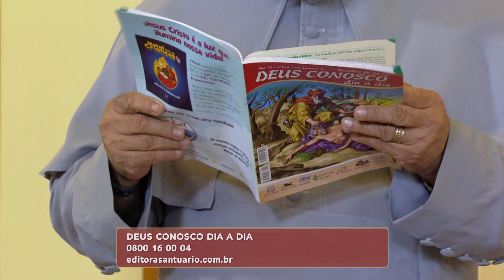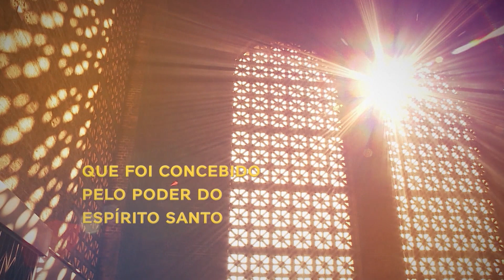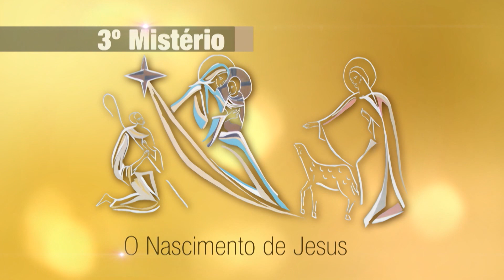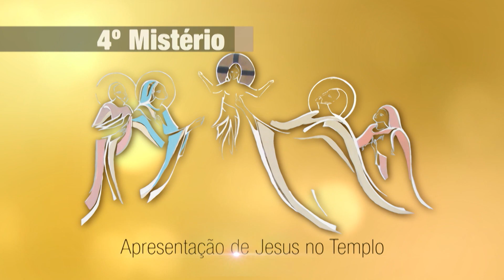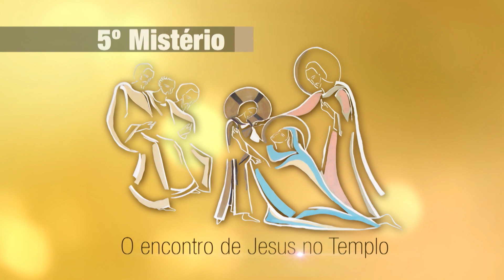Terço de Aparecida com Pe. Antonio Maria - 21 de Outubro de 2019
Reze o terço com o Padre Antonio Maria!

1º Mistério - Anunciação do Anjo a Maria
2º Mistério - Maria visita sua prima Isabel
3º Mistério - O Nascimento de Jesus
4º Mistério - Apresentação de Jesus no Templo
5º Mistério - O encontro de Jesus no Templo

REDE APARECIDA
A TV de Nossa Senhora